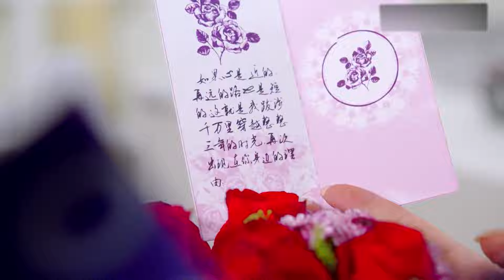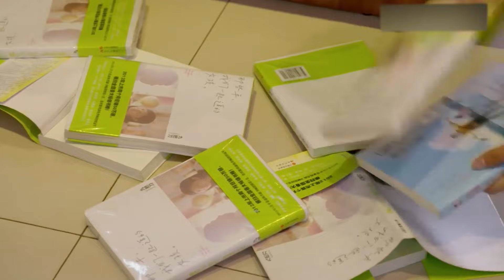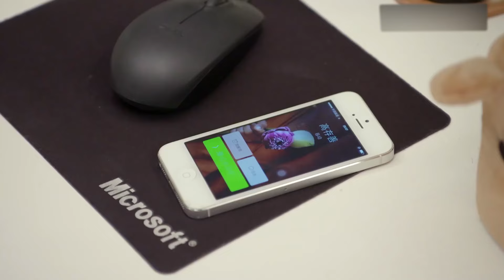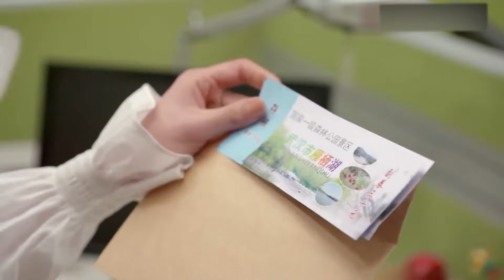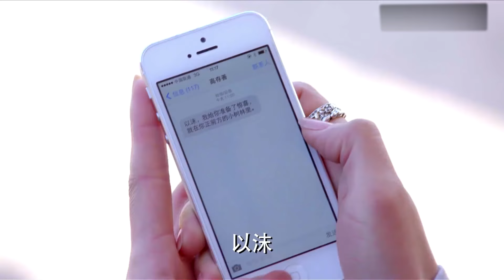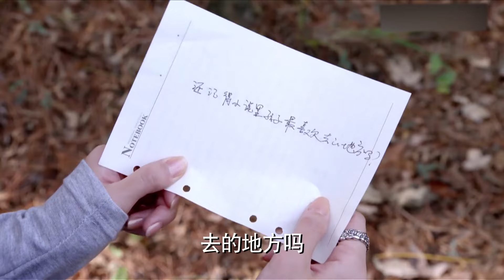2023最新电视剧【爱情来了 EP11】错位人生背后的爱恨纠葛！痴男怨女的爱情故事！| Meeting Love | 俞灏明 沈梦辰 （都市/爱情）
剧名：爱情来了